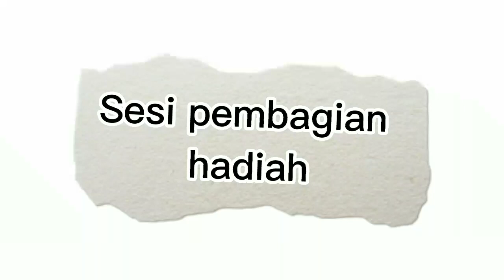pembagian hadiah 17an 2022